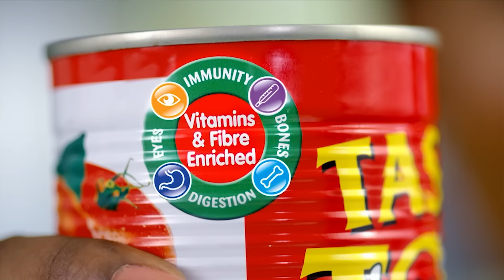McBrown's Kitchen with Emelia Brobbey | SE05 EP03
Today in the kitchen with McBrown is Kumawood movie actress Emelia Brobbey to showcase her cooking prowess.